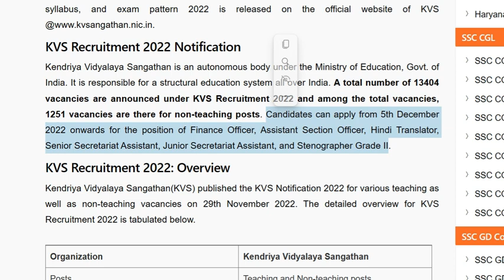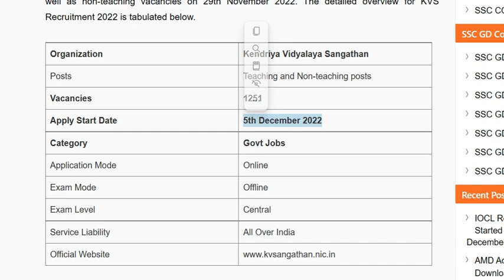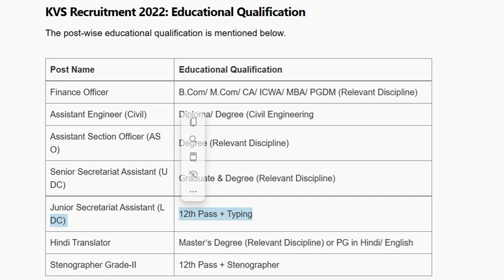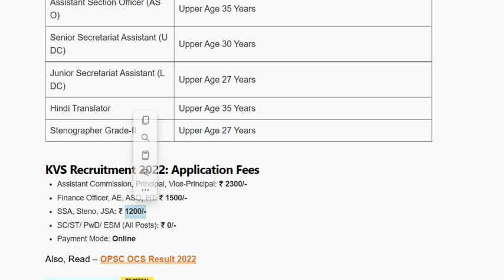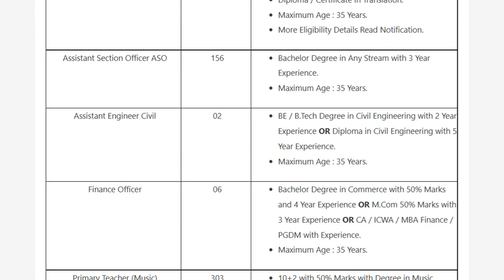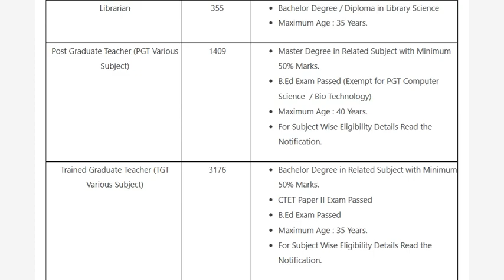KVS Non Teaching recruitment 2022 | Kvs non-teaching के लिए कौन-कौन form भर सकता है ? Eligibility ?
Hello Friends,